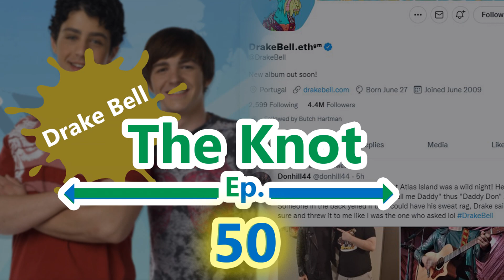The Knot Ep. #50 - Drake Bell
SATURDAY, JULY 16, 2022 AT 6 PM
An Acoustic Evening with Drake Bell
Atlas Island Entertainment
3539 Dividend Dr, Garland, TX 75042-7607, United States